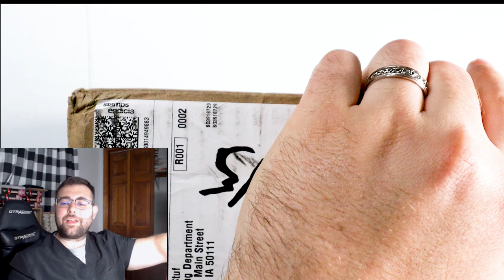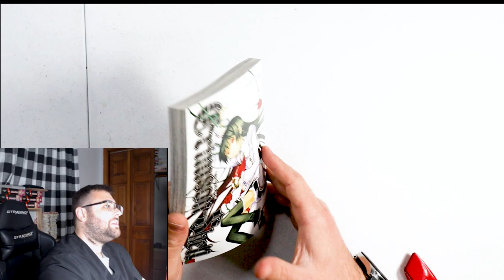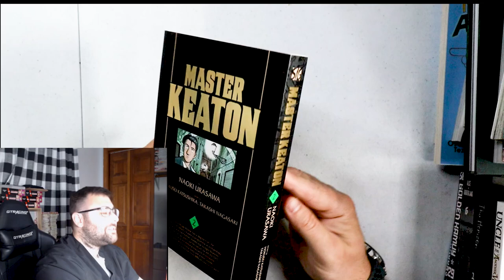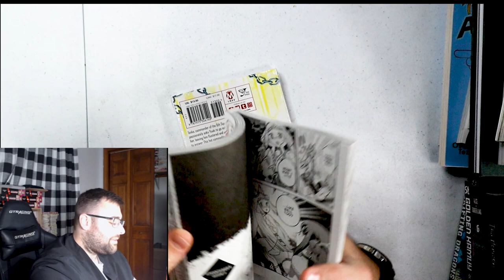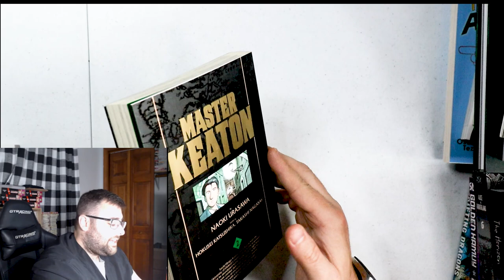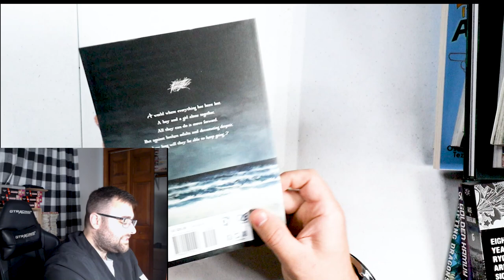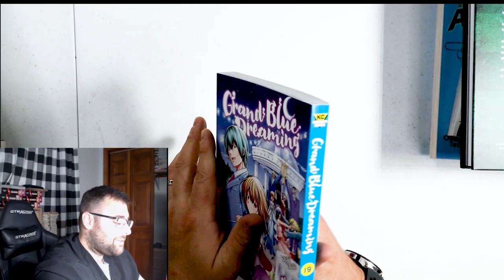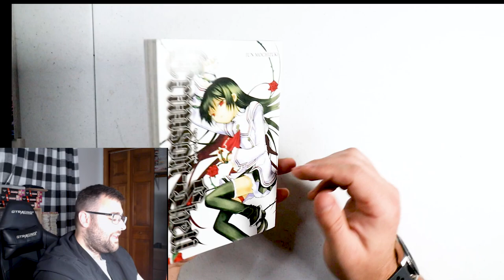A Respectable Sized Manga Haul!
0:05 Unboxing
04:23 Haul
11:00 Thoughts
30:23 Outro

It's a good respectable size, if someone tells you it isn't average they're lying to you.